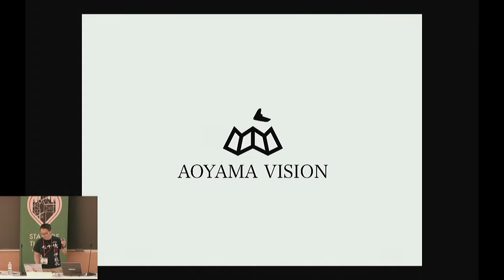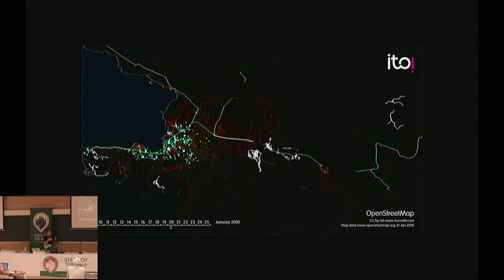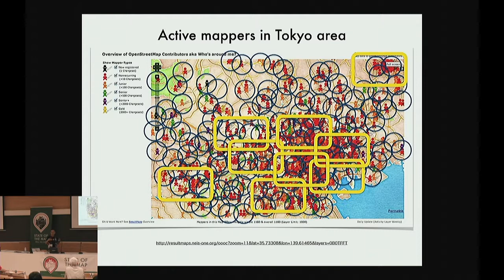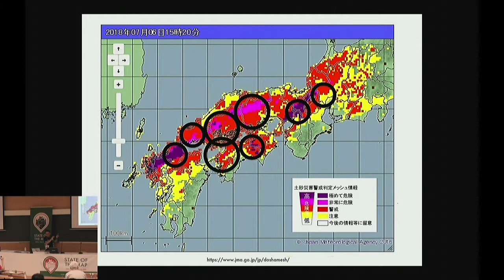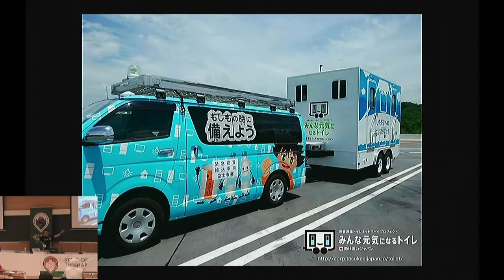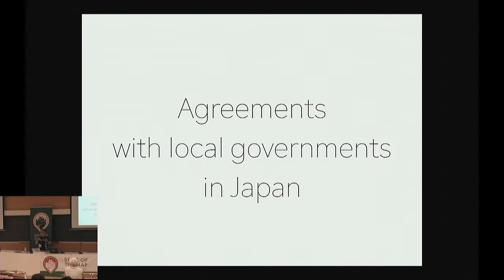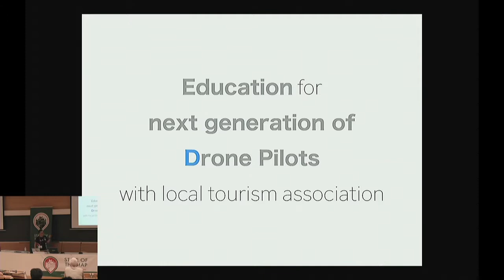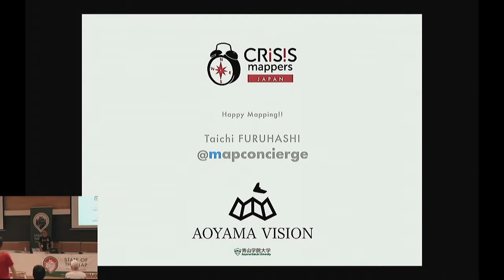DRONEBIRDs are go!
Taichi FURUHASHI (Aoyama Gakuin University ), State of the Map 2018

In 2011, Huge earthquake and tsunami attacked in Japan. Then, we learned about many things based on Crisis Mapping. Especially, aerial photo/satellite imagery is very important after the disaster. But recently, this process depend on weather conditions and data providers decision. In my opinion, “DRONE” technology is growing now, if everyone have own drone, we can get more fresh and high resolution imagery. Now we are making Crisis Mapping drone team, that’s “DRONEBIRD”. I will share about state of the DRONEBIRD.